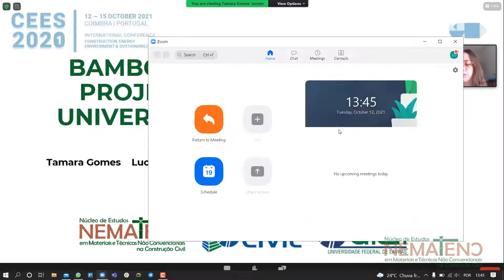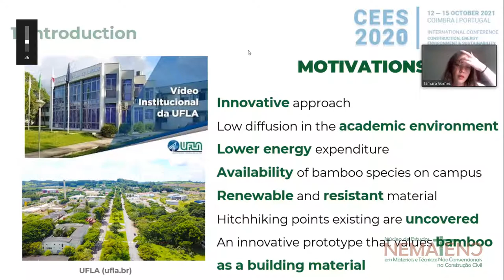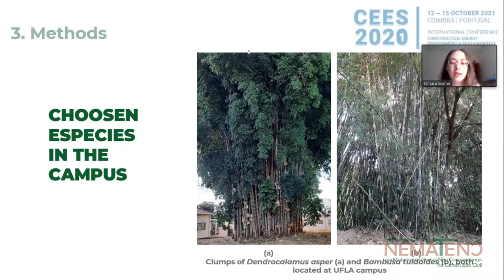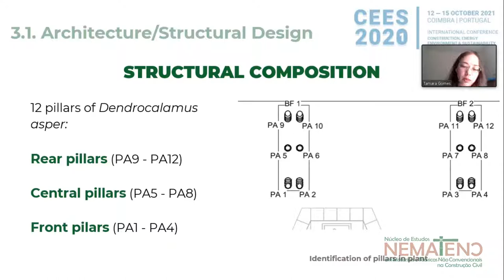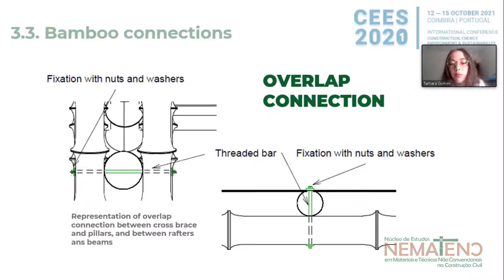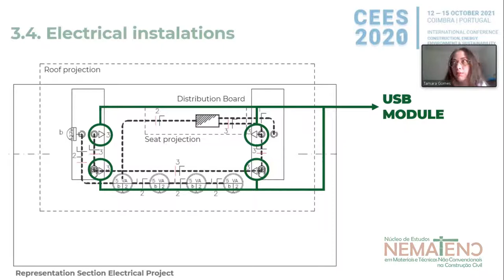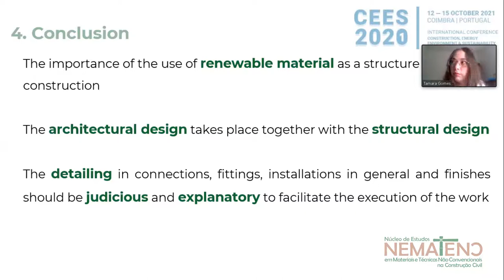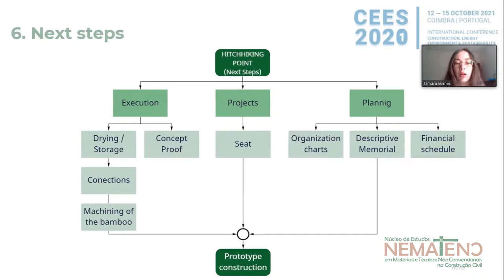Participação CEES 2021__BAMBOO HITCHHIKING POINT PROJECT FOR THE FEDERAL UNIVERSITY OF LAVRAS-BRAZIL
Apresentação realizada na INTERNATIONAL CONFERENCE CONSTRUCTION, ENERGY, ENVIRONMENT & SUSTAINABILITY